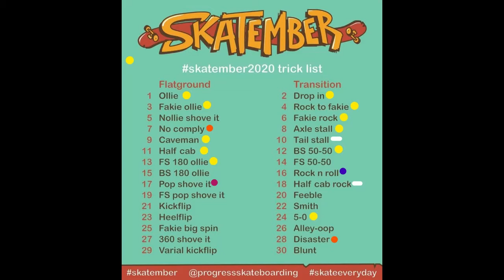SKATEMBER ROUND 5. TRANSITION TRAINING. SKATEBOARDING. IPSWICH. AUSTRALIA. GoPro Hero7 Silver.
Skatember2020 Transition session. working on the Half Cab Rock and Tail Stall.